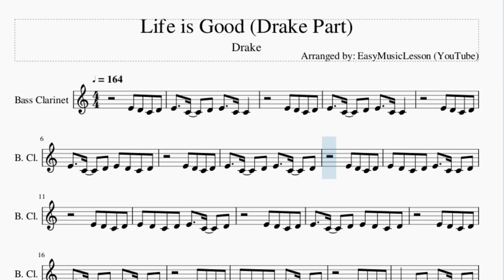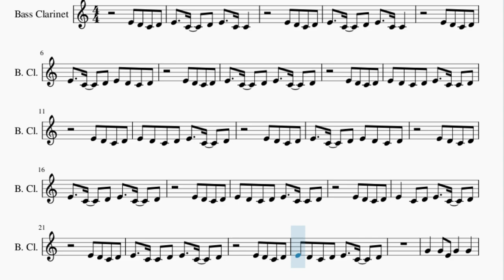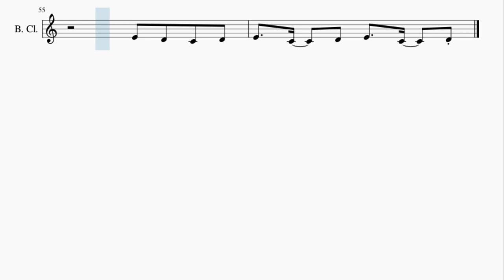Bass Clarinet Sheet Music: How to play Life is Good (Drake Part) by Drake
Here is a sheet music/tab video on the song Life is Good (Drake Part) by Drake on the bass clarinet. A bass clarinet sheet music arrangement which is transposed to notes that are easily played by bass clarinet, for the song Life is Good (Drake Part) by Drake.

EasyMusicLesson teaches you to play the your favorite instrument, through well-arranged sheet music so that you too can learn how to play Life is Good (Drake Part) by Drake on the bass clarinet as fast as you can. A bass clarinet sheet music with backing tracks to help your play the song better.

Chords of Bass Clarinet arrangement:
G Min   D Min   C Min   D Min   G Min   F Maj   C Min   D Min
G Min   F Maj   C Min   D Min   G Min   F Maj   C Min   D Min
G Min   F Maj

Melody notes of Bass Clarinet:
E4   C4   D4 E4   C4 C4
E4 D4 C4 D4
E4   C4   D4 E4 D4 C4 D4
E4   C4   D4 E4   C4   D4
E4 D4 C4 D4 E4   C4 C4 D4
E4 D4 C4 D4 E4   C4   D4
E4   C4 C4 D4 E4   C4   D4
G4   G4 E4 G4   G4
G4     G4 E4 G4 E4
G4 E4 G4 E4 G4 G4 E4
G4     G4 G4 G4 E4
G4   G4 E4 G4   G4 E4
G4 E4 G4 E4 G4   G4 C4
D4     G4 E4 G4 E4
G4   G4   G4 E4 G4 E4
G4 E4 G4 E4 G4 E4 G4 E4
G4   G4 E4 D4 C4 D4